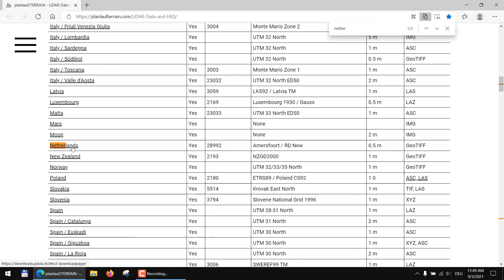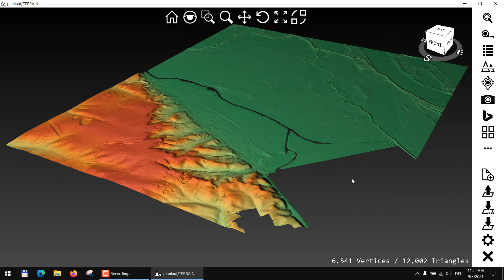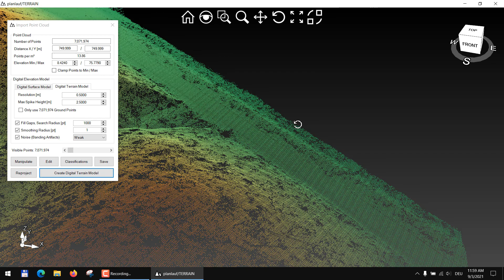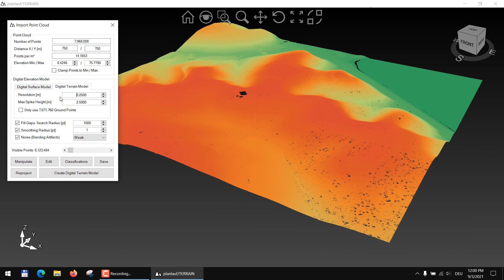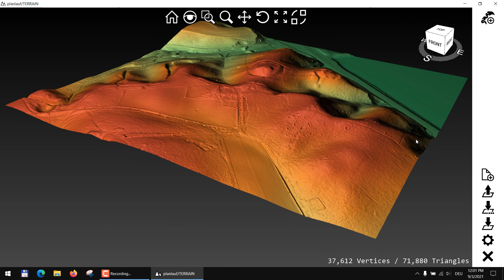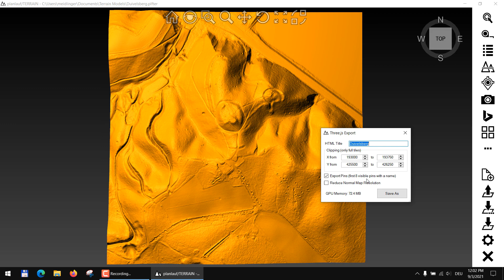Netherlands - DTM and LAZ